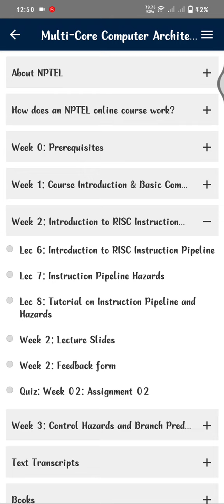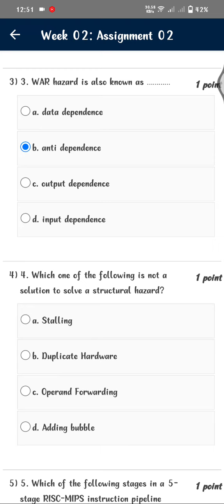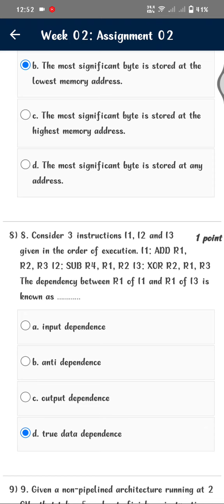Multi-Core Computing Architecture | WEEK 2| Assignment 2 Solution | NPTEL | SWAYAM 2024